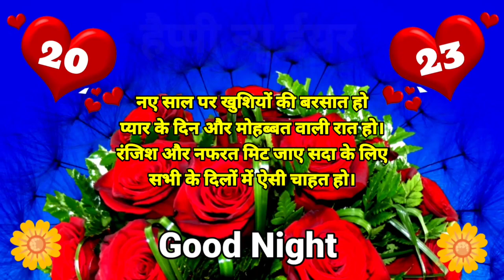Good night status🌹good night🌹good night Shayari Video ❤️ Happy New year 2024 Status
Good night status🌹good night🌹good night Shayari Video ❤️ Happy New year 2023 status